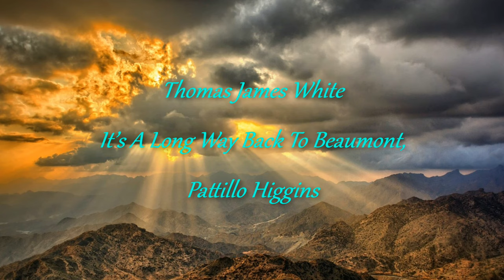Thomas James White. It’s A Long Way Back To Beaumont, Pattillo Higgins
Música de Thomas James White
Album: Spindletop (Original Motion Picture Soundtrack)